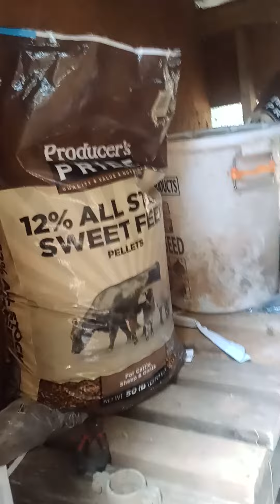Instructional video on how to feed birds and pigs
This is just specific to my brothers farm and his birds and pigs, but still a fun memory to share.